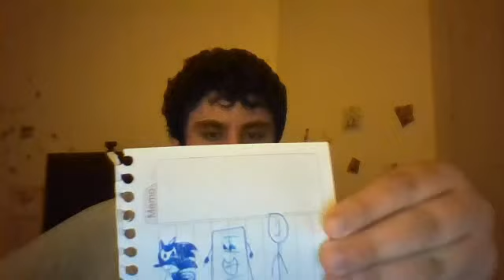7 News Characters